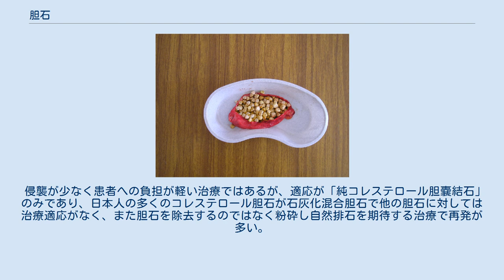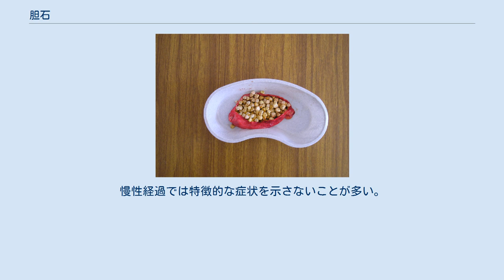胆石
胆石（たんせき、英語: gallstone）は、肝臓から分泌される、胆汁の成分が固まって胆嚢内・胆管内に溜まったもの（結石）である。
胆石の成分によって何種類かあり、色も形も多様である。
胆嚢炎などは、ほとんど、胆石が原因である。
 「胆石」の名前の由来は、固まった胆汁が結石のような物だったため、胆石と付けられている。
胆石は古来の欧州から、非常に流行していた病気とされ、紀元前1500から1600年頃のミイラからも胆石が発見されている。
 胆石は一般に5Fの人に多いとされる。
すなわち、Forty（40代）、Female（女性）、Fatty（肥満）、Fertile（多産）およびFair（白人）である。
また、経口避妊薬内服・急激なダイエット、長時間絶食の習慣者にも多いことが報告されている。
 胆石を保持している人の約80%は、症状のない無症状胆石で、人間ドックで発見されることも多く、胆石症の症状を起こす人は1%から3%と言われている。
また胆石が明らかな胆嚢癌を生じやすいという証拠はないが、胆嚢癌では高率に胆石が認められる。
アメリカでは、65歳以上の20%程度に胆石があるとされている。
実際には、他の疾患のためエコーやCT、MRIなどの検査をされ、偶然発見された胆石は17年間のフォローアップ中、その8%にしか胆石関連疾患（胆のう炎や胆石嵌頓）を生じなかった。
 高度経済成長以前の日本では、カロリーと脂肪分の少ない食事が主流だったため、コレステロール結石の患者はほとんど存在しなかったが、食事の欧米化が進み増加傾向にある。
なお、飲酒する人の胆石保有率は低いという報告もある。
 アナフィラクトイド紫斑病に関与している可能性が報告されている。
 胆石のできる場所によって正式には以下の通り称される。
 小さく堅い黒色色素結石と大きく柔らかい褐色色素結石に大別される。
黒色色素結石は、ビリルビンカルシウムと無機カルシウム塩（炭酸カルシウム、リン酸カルシウム）から成る。
また、脂肪分を多く含む褐色色素結石は、ビリルビン塩と脂肪酸（パルチミン酸またはステアリン酸カルシウム）から成る。
 日本消化器病学会胆石症検討委員会(1984/7/21)は下記の様に分類では。
 胆石が形成される大きな要因の一つとして胆嚢収縮機能の低下が挙げられる。
また、胆汁の中のコレステロールが上昇することも胆石の形成に関係している。
このコレステロールの上昇に関しては、レシチンと胆汁酸のバランスが悪くなり、胆汁の粘張度が高くなり、鬱滞もしくは細菌感染によって凝集を起こした胆汁が、胆嚢・胆管で固まって結石となるためとされている。
なお、胆汁にはもともとコレステロールが多く含まれているものの、通常脂溶性である胆汁は、レシチンと胆汁酸の作用によって固まらず、液体のまま十二指腸に送られている。
 1960年代には細菌感染の重要な要因としてグラム陰性桿菌や大腸菌感染が疑われ、研究が続けられている。
 無症状の場合が多いが、胆石そのものの徴候（胆石発作）と、感染を伴う胆嚢炎・胆管炎の徴候としては以下がある。
 胆石保有者の約80%は無症状とされる。
主な症状は、以下の通りである。
 痛みの特徴は、 前兆なく突然始まる痛み、 15分から1時間で激痛、 多くは6時間未満続く疼痛（最長12時間程度）で、徐々に消える。
 診断には以下の検査がある。
 大動脈解離、狭心症、胃潰瘍、セフェム系の抗生物質セフトリアキソン(Ceftriaxone)による偽胆石症 無症状の場合、治療は行わないが、胆嚢摘出術を行う事もある。
 ウルソデオキシコール酸(UDCA)を主成分とする経口胆石溶解剤を内服することで、胆汁の流れをよくし胆石を溶かす効果を期待する。
しかし、基本的に胆石の完全除去はほとんどないため予防的に処方されることが多い。
 一般に、胆嚢炎・胆管炎等の感染を伴う場合や、総胆管結石等の治療に行われる。
 胆嚢摘出術は胆石症の原因である胆嚢を摘出する手術で、最も根治的な胆石症の治療法である。
近年では腹腔鏡下で行う手術が多くなってきている。
 胆嚢の機能は胆汁を一時的に蓄えるだけで、術後も胆汁は肝臓で作られ消化機能に影響がないため、手術により胆嚢を失っても日常生活に支障はないが、油脂を採り過ぎると下痢をしやすい体質になる可能性がある。
 体外衝撃波胆石破砕術（Extracorporeal shock wave lithotripsy|ESWL）と呼ばれ、体外から高周波の衝撃波を当てることにより、...